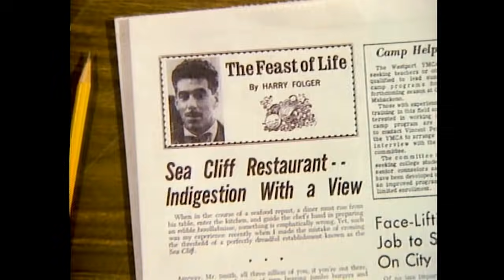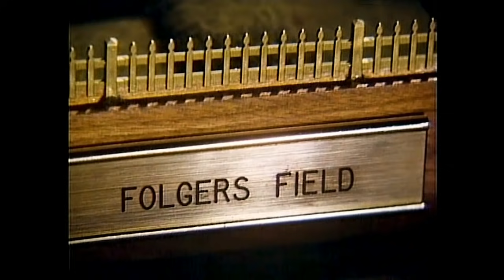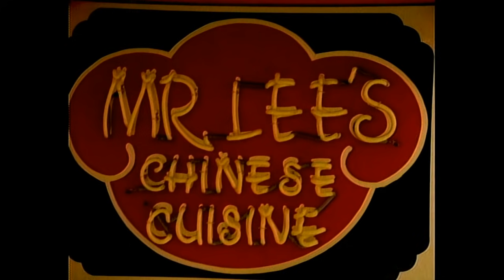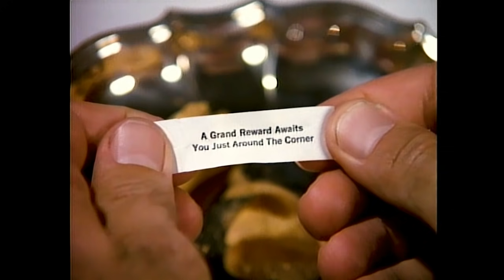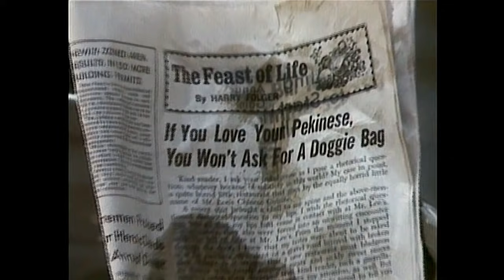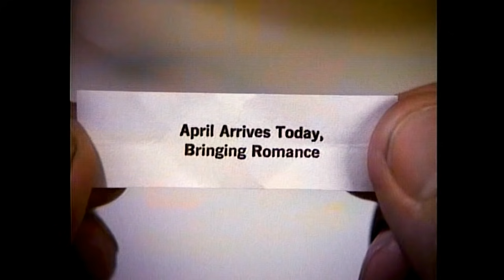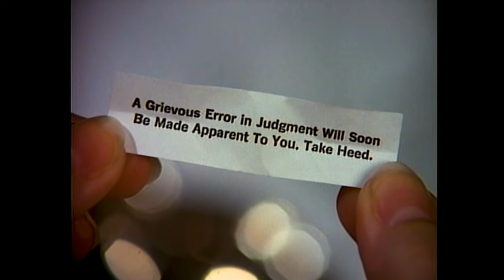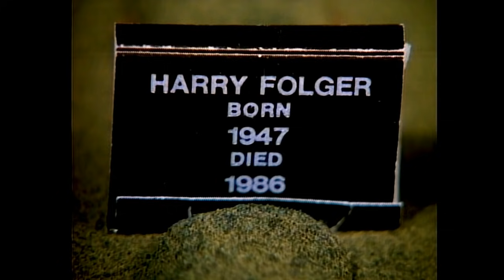Dimensión Desconocida 1985. La Galleta de la Desgracia (The Misfortune Cookie)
Tercer segmento del episodio catorce de la primer temporada de la serie de 1985 de Dimensión Desconocida a 720p. Se respeta el titulo original de como fue transmitido en México. En español latino con el doblaje original.

Harry Folger es un critico de comida que trabaja en un diario. Es famoso por ser muy despiadado en sus artículos, los cuales han llevado a la ruina a más de un restaurante.

Una mañana ve el anuncio de un establecimiento: "Mr. Lee y su comida china", de modo que decide hacerle una visita.

Cuando esta ahí no consume nada, ya que solo intentaba conocer el sitio, por lo que Mr. Lee le ofrece una galleta de la suerte en disculpa.

Al leer el presagio de la galleta solo rie incrédulo, pero mas es su sorpresa al ver que realmente ocurre. Regresa al otro día y le es dado otro presagio que también se cumple.

Pero lo que el señor Folger no sabe, es que, su codicia en cuanto a la suerte que puede obtener será su perdición, ya que recibirá una galleta muy especial la cual ha sido preparada especialmente para él en las cocinas más oscuras y tenebrosas de... La Dimensión Desconocida.

Con las voces de:
Guillermo Romo (QEPD): Narrador
Araceli de León (QEPD): April Hamilton
Luis Puente (QEPD): Harry Folger
Moisés Palacios: Mr. Lee
Héctor Lee: Max